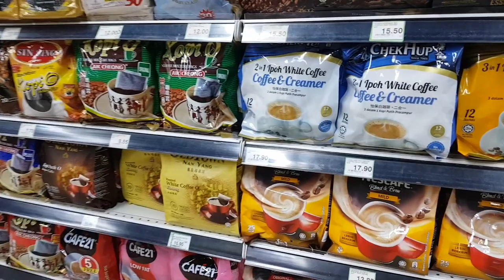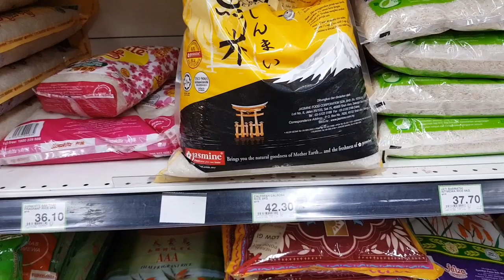Aonevlogs # vegetables & Groceries price in supper market Malaysia 🇲🇾